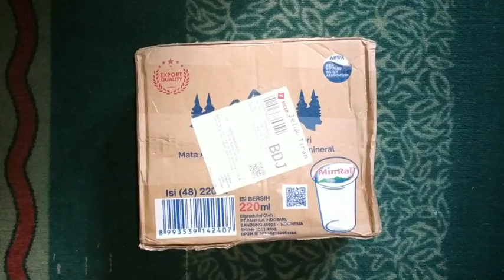beli cemilan pakai voucher murah lebay